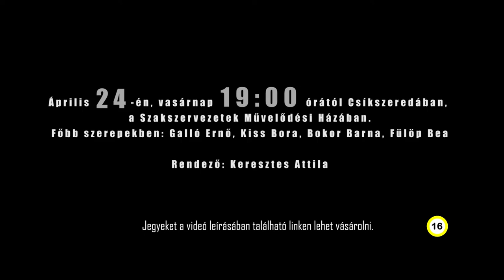EGY RÓMAI TRAGÉDIA - Csíkszeredai vendégjáték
A Tompa Miklós Társulat zenés vígjátéka, Keresztes Attila rendezésében április 24-én, vasárnap 19:00 órától Csíkszeredában, a Szakszervezetek Művelődési Házában tekinthető meg.

A Galló Ernő, Kiss Bora, Bokor Barna, Fülöp Bea főszereplésében készült, 16 éven felüliek számára ajánlott előadásra jegyeket a Szakszervezetek Művelődési Házának jegypénztárában (nyitvatartás hétköznaponként: 11-13 és 17-19 óra között) valamint a Bilete.ro oldalon lehet váltani

Szereposztás:
Gallovics Ernő, tanító: GALLÓ Ernő
Gallovics Beáta, a felesége: FÜLÖP Bea
Gallovics Noémi, a lányuk: KÁDÁR Noémi
Poor Oszkár, elektromérnök: MESZESI oszkár
Poor Bíborka, a felesége: KISS Bora
Maghiari Andrei, üzletember: KORPOS András
Maghiari Sebastian, a fia: CSÍKI Szabolcs
Somosdy Nagy Barnabás, rendező: BOKOR Barna
Valami Margit, bejárónő: GECSE Ramóna
Sunrise from Somod, díva: SOMODY Hajnal
egy mezei: BARTHA László Zsolt
Márius: NAGY Levente
Marián: NAGY Péter

Zenekar: APOSTOLACHE KISS Zénó, KISS Bora, KORPOS András, LŐRINCZ Ágnes, OLÁH Vince, ÖRDÖG Miklós Levente, TOLLAS Gábor, Vaughn ROBERTS

Rendező: KERESZTES Attila
Díszlettervező: HUSZÁR Kató
Jelmeztervező: LOKODI Aletta
Zeneszerző: APOSTOLACHE KISS Zénó
Dalszöveg: DEMÉNY Péter
Fordító, dramaturg: SZABÓ Réka
Ügyelő: SZAKÁCS László
Súgó: BOROSS Enikő

Az előadás 16 éven felülieknek ajánlott.